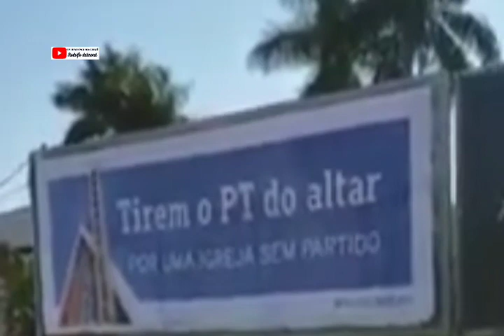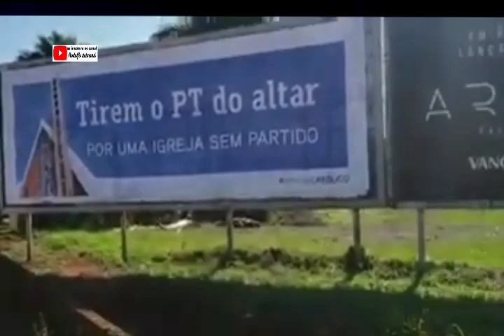FORA PT AQUI NÃO - IGREJA CATÓLICA ( outdoor )